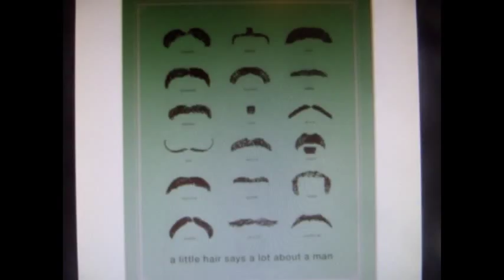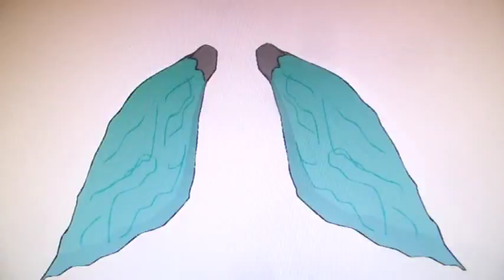CRICKET 7 MUSTASHE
in an effort to cure Walters depression lenny  gives him a mustache to empower him